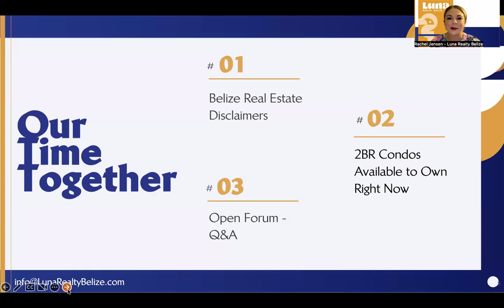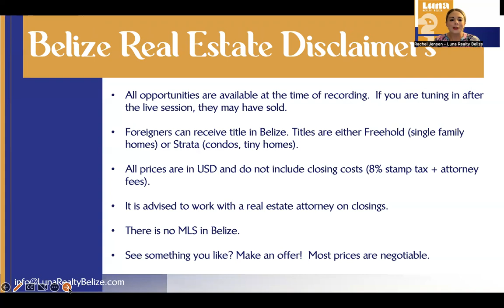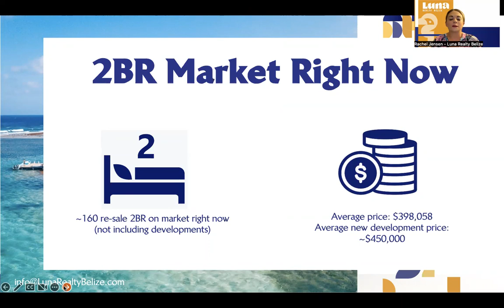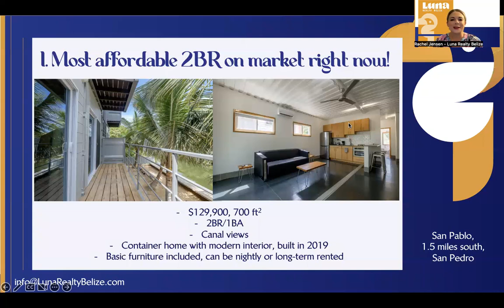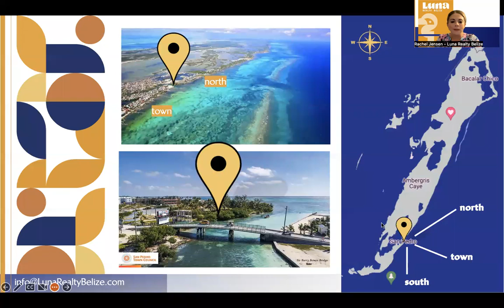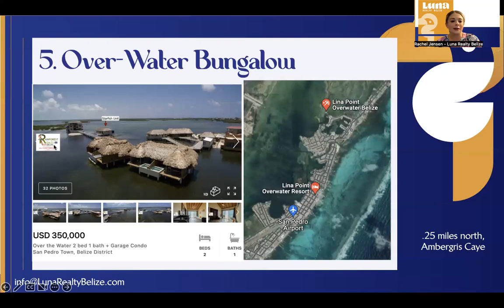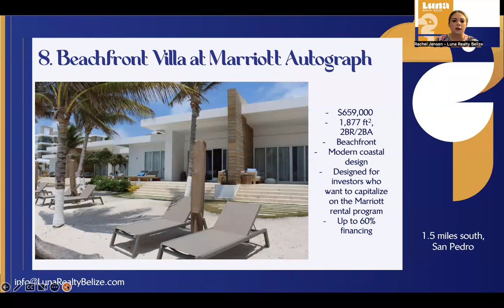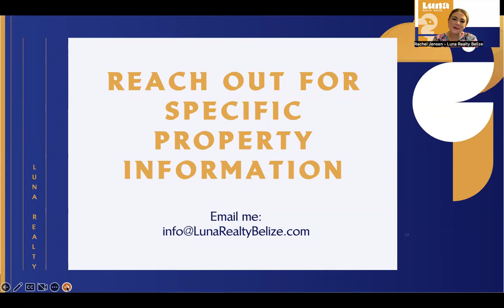2BR Condos to Own on Ambergris Caye, Belize Right Now hosted by Luna Realty Belize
Thinking about owning a 2BR condo on Belize? You have come to the right place!  Explore what is on the market right now.

- Luna Realty Belize - Real Estate in Belize